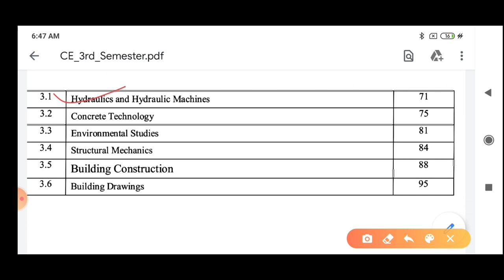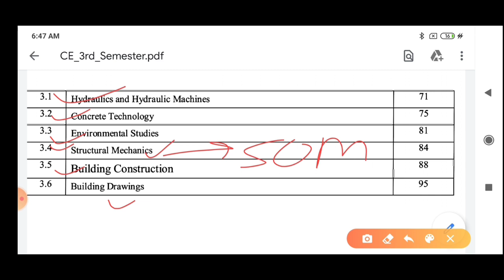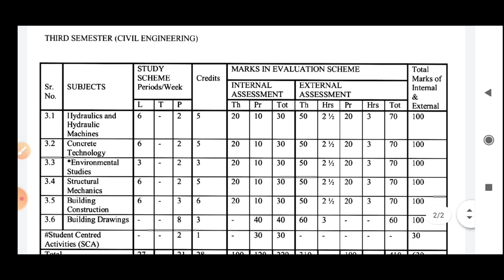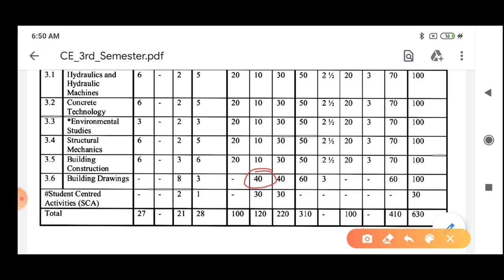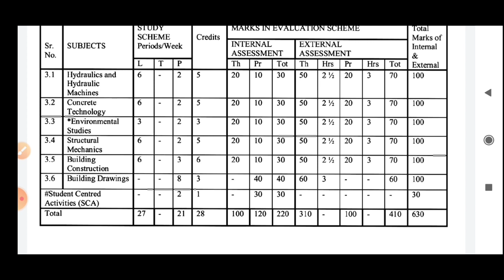UPBTE | Civil 3rd Semester all Subject details